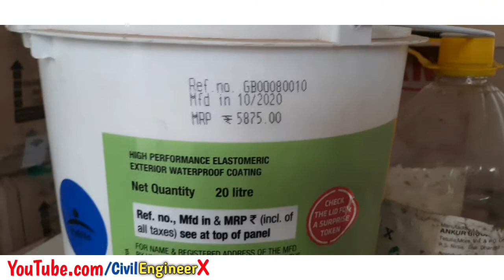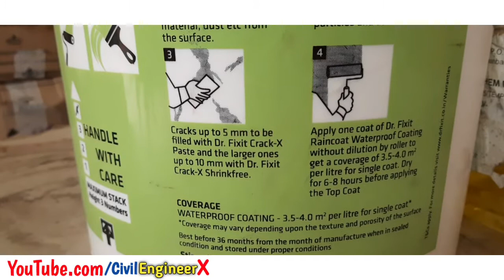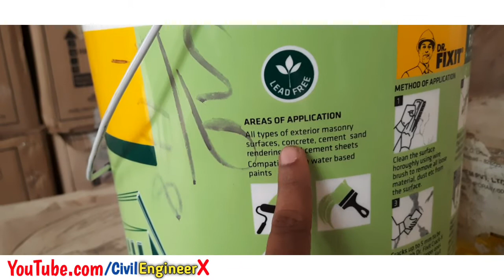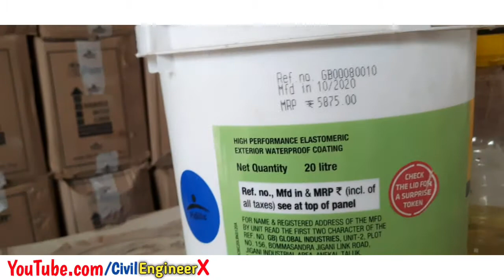RAINCOAT FOR EXTERNAL WALL | Dr Fixit | Waterproof coating for external wall of a building | Civil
বাংলাতে সিভিল ইঞ্জিনিয়ারিং ভিডিও | Residential Building | Building Design | Building Solution

👉Features and Benefits of DR. FIXIT RAIN COAT FOR EXTERNAL WALL WATERPROOFING:
1) Excellent hide and color retention
2) Protect your external walls
3) Excellent protection from cracking, peeling and blistering
4) Elastomeric coating
5) High sheen for enhanced aesthetics

All people must know for house construction

In This channel you can learn about Civil Engineering Update Videos which are using generally in civil Engineering.